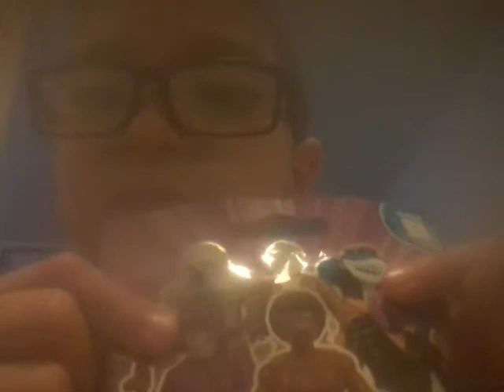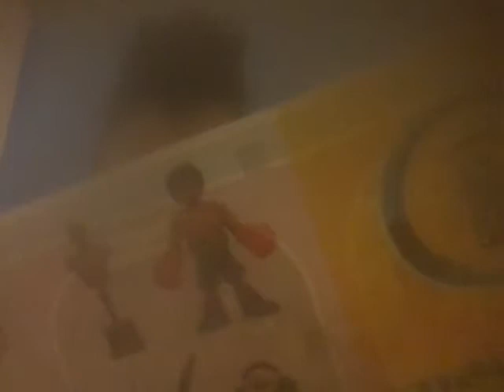iimaginext surprise toy